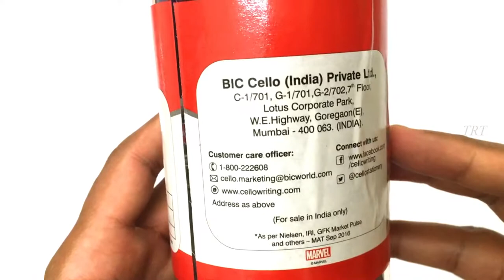Marvel Avengers Superhero designs Cello Butterflow Ball Pen (25 Pens Jar Blue) Unboxig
Cello Butterflow Avengers Ball Pen (25 Pens Jar - Blue) | Ball pens with Avengers Superhero designs | Smooth Writing
Lubriflow ink system that ensures ultra smooth writing.
Maximum writing comfort with unique Elasto grip.
0.7mm tip size for smooth writing.
Attractive Marvel Avengers themed foil for kids and marvel enthusiasts
Inclusive of reusable jar.
This is a jar containg 25 Butterflow ball pens feauturing attractive foil designs with Marvel Avengers theme. The Lubriflow Ink System and Elasto Grip provides for a smooth and comfortable writing experience.